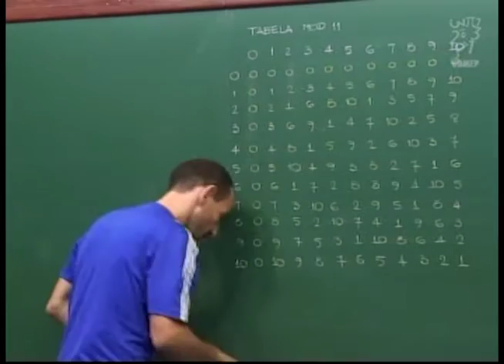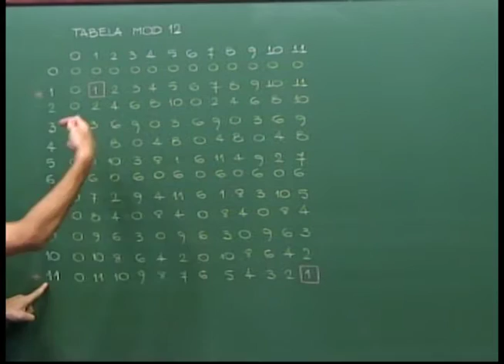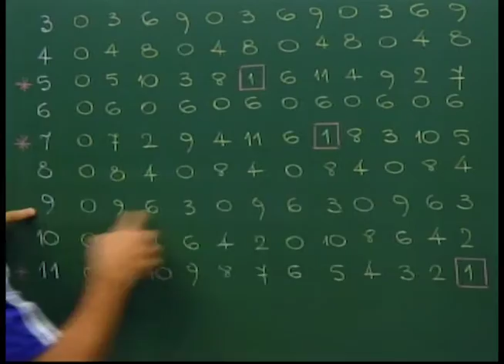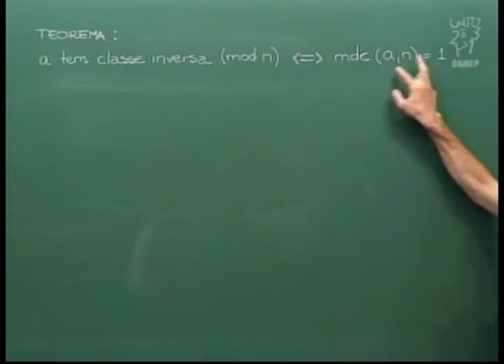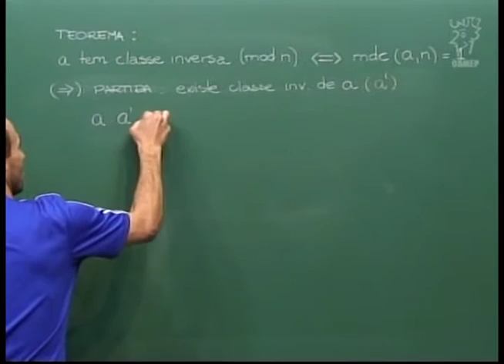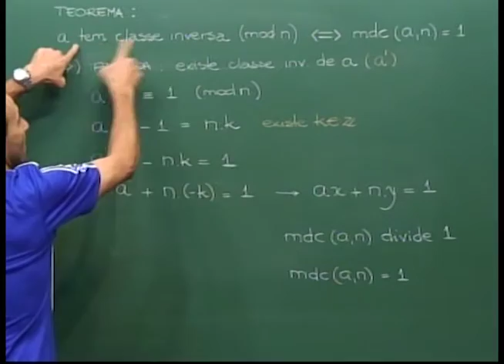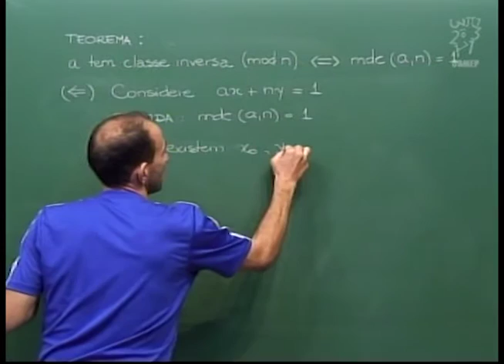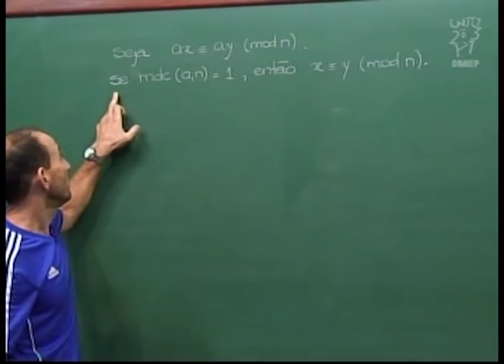Aritmética - Aula 46 - Existência de inverso mod n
Nesta aula, prova-se o seguinte resultado:
a tem inverso módulo n se, e somente se, mdc(a,n)=1.